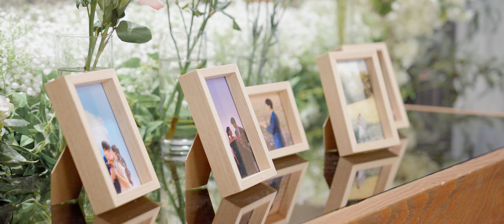원주 빌라드아모르 I 웨딩영상 I 웨딩DVD I 본식DVD I 그리다필름